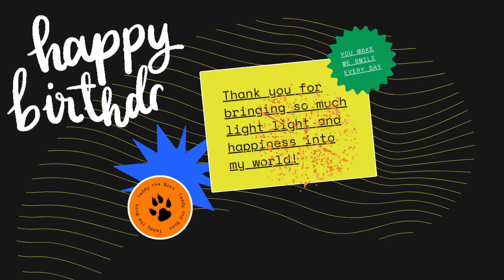Teddy A Pomeranian dogs Pet's Birthday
Teddy A Pomeranian dogs Pet's Birthday .Happy Birthday!!